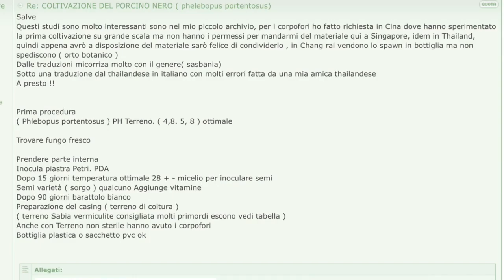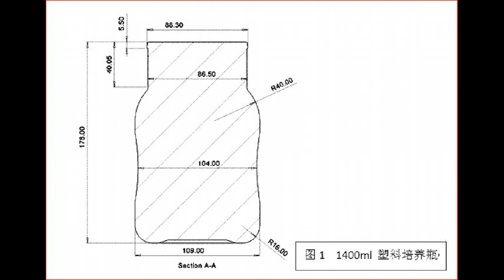( PORCINO CAMAGNA ) Coltivazione del porcino nero procedura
How grow tropical porcino
 Phlebopus is a genus of fungi in the family Boletinellaceae (suborder Sclerodermatineae of the Boletales order). The genus has a widespread distribution in subtropical and pantropical regions, and contains 12 species. The species are saprobic, with some possibly able to form mycorrhizae with exotic trees in certain conditions. It contains the gigantic Phlebopus marginatus, the cap of which can reach 1 m